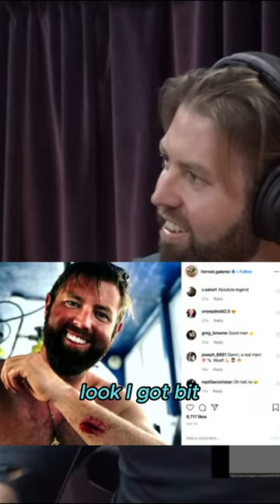Bitten By A Shark Story - Joe Rogan Forrest Galante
Joe Rogan
Forrest Galante
Covid
Shark
Lemon Shark
Biology